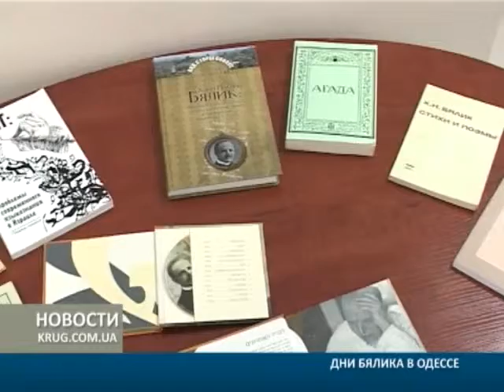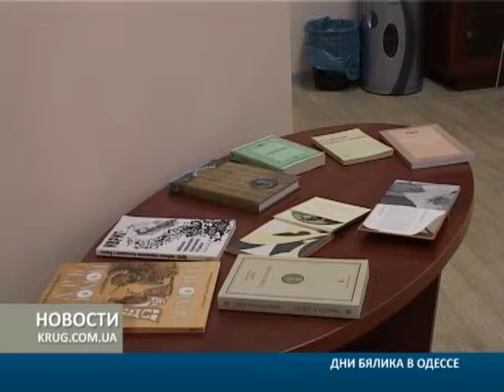Дни Бялика в Одессе